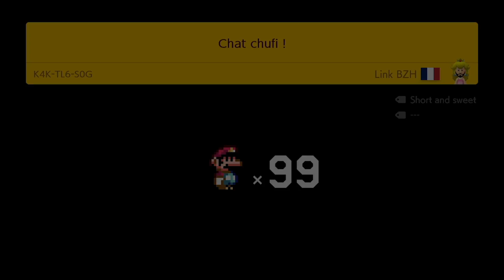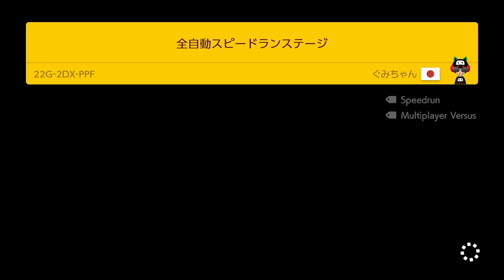Super Mario Maker 2 - Endless Mode #75